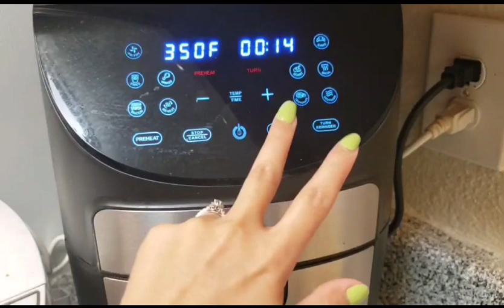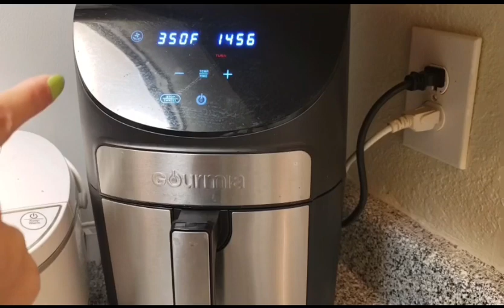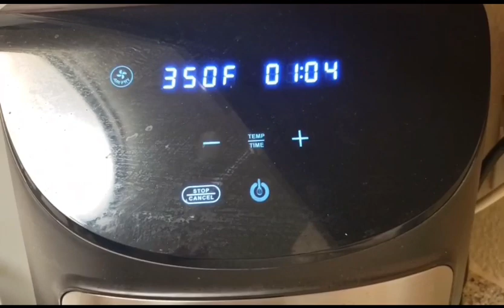พุดดิ้งนมไข่ จากหม้อทอดไร้น้ำมันง่ายๆอร่อยด้วยค่ะ